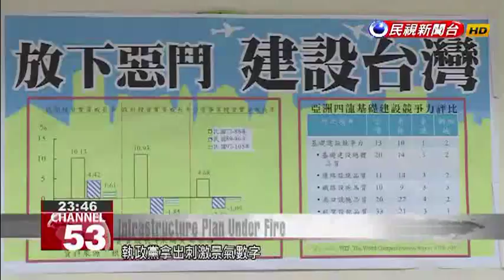Pan-blue camp slams Tsai administration’s infrastructure plan as vote-buying gimmick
The KMT continued its attacks on the Tsai administration’s infrastructure development plan, calling it just another attempt to buy votes that will leave a huge debt to future generations. DPP lawmakers, for their part, argued the plan would benefit both pan-blue and pan-green municipalities, and asked the KMT not to oppose the project just for the sake of obstruction. KMT lawmakers today held a press conference to denounce the Tsai administration’s infrastructure development plan, saying it was a way of spending money to buy votes. William Tseng KMT Legislator I’d use a few words to describe the “Forward-looking Infrastructure Development Plan.” It’s a politically motivated vote-buying scam that leaves a huge debt to future generations. At the end of this, we’ll need to investigate who should bear responsibility.Yeh Yi-jin DPP Caucus Chief Executive The infrastructure development plan will stimulate an estimated NT$1.777 billion in investment across both the public and private sectors, and it will also create 40,000 to 50,000 job opportunities. The plan is a much-needed turning point for all of Taiwan.But members of the KMT caucus remained unconvinced by the economic stimulus figures put forth by the ruling party. Alex FaiKMT LegislatorThere’s not even one New Taipei project included in the program. It’s a form of pork-barrel politics that discriminates against the pan-blue camp. We in the pan-blue camp can endure discrimination, but the people of this country cannot be treated this way. I personally think we should reject this proposal.Ho Hsin-chunDPP LegislatorWe would ask the opposition party not to be reckless and oppose this simply for the sake of opposition. This plan doesn’t distinguish between pan-blue and pan-green; it’s for the benefit of everyone in Taiwan, because we don’t have room to fall behind. The Legislature has scheduled a three-day review of the plan for next week. The ruling DPP is aiming to pass the spending package during the current legislative session, but pan-green legislators will have to reckon with ongoing opposition by pan-blue lawmakers.